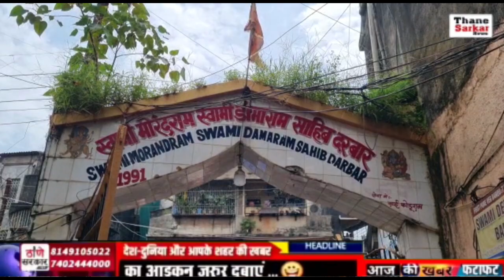उल्हासनगर में सशस्त्र डकैती | लुटेरों ने मारपीट व तलवार से धमकाकर घर से 40 लाख के जेवर व नकदी चुराली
_________________________________________________________________CCONTACT US ON:
Mahesh Mulchandani
101, Kripa nand palace, Nr. vishal Tower Apt.